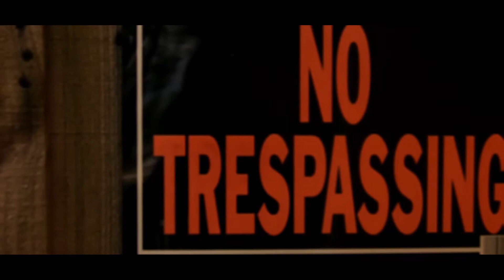YUNG CASH - 9JUMPIN (OFFICAL MUSIC VIDEO)